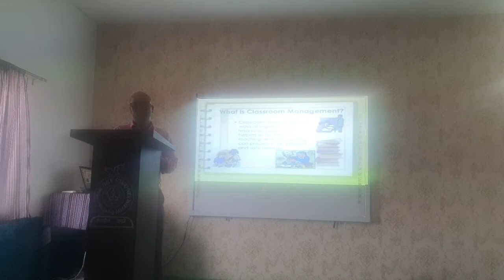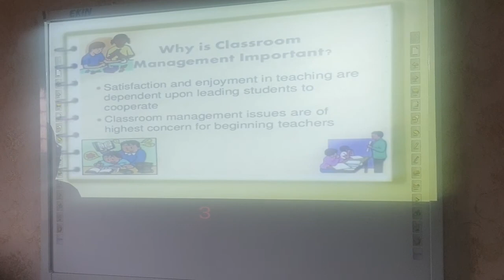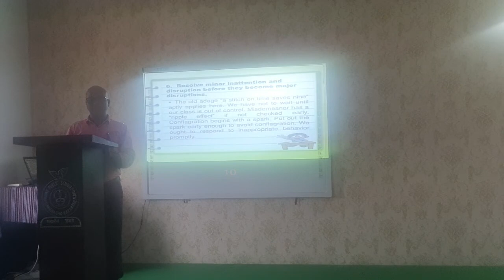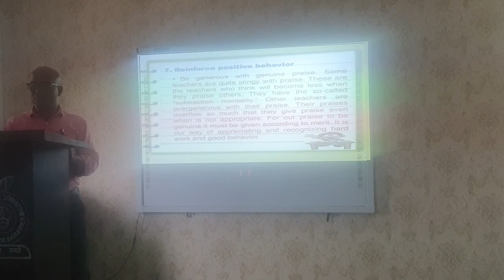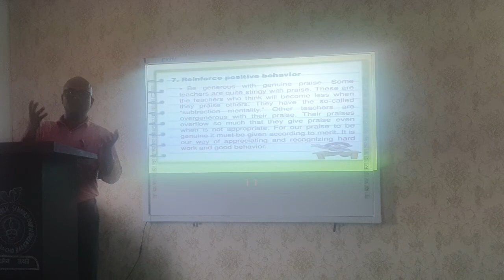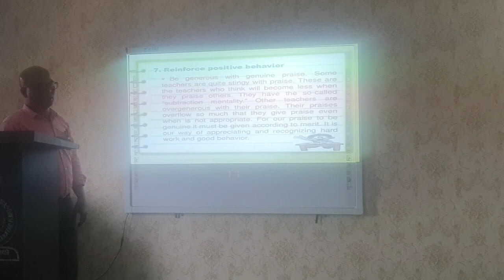Inhouse Training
Clasdroom Management
By :Rabindra gupta
Date :17/09/2022